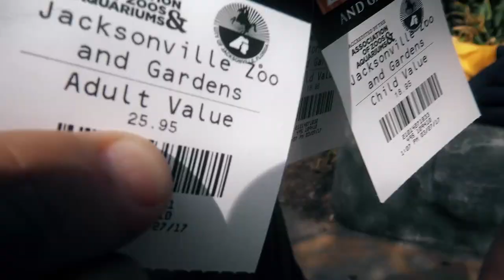DAD MISTAKEN FOR GORILLA | JERS BEARS AND SMELLYBELLYTV AT THE ZOO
VLOGGIN in the Sun. With stinky animals EVERYWHERE. JersBears heads to the Zoo with his SmellyBellyTV FAM. Jer gets put in the Gorilla Enclosure by a WIERD Zookeeper Lady. We Rode a train, saw some birds, did a rap and had a ton of fun! Love these guys!

INFO:

Jer is the Father of 5 kids.

Ethan 10
Kingston 8
Victoria 8
Scarlett 5
Justin 3

SmellyBellyTV is his Family and He is down hanging out for SPRING BREAK.